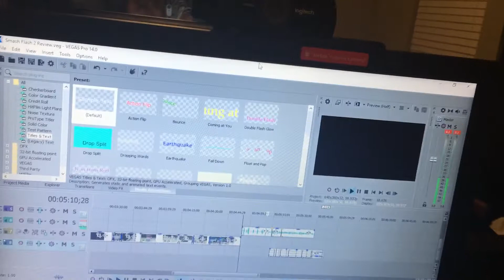When you’re recording lines and then...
...You die instantly